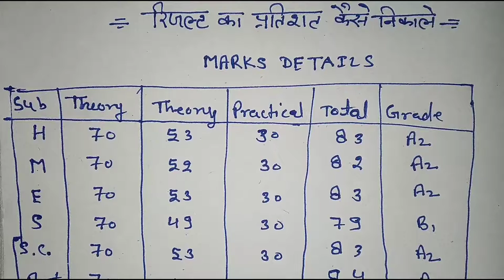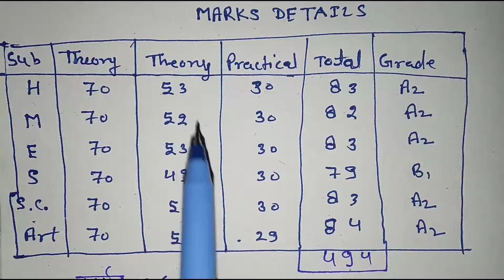रिजल्ट का प्रतिशत कैसे निकाले || result ka percentages nikalana sikhe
Hi
            Welcome to

Thanks